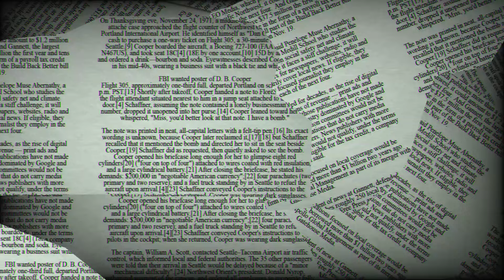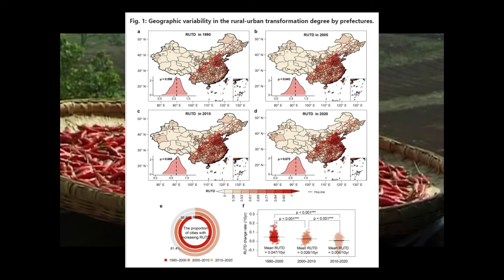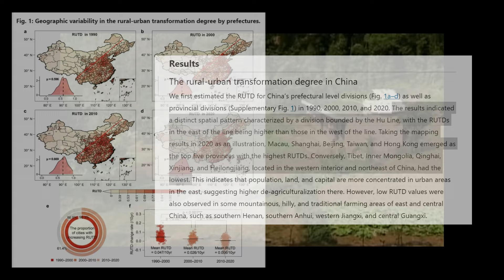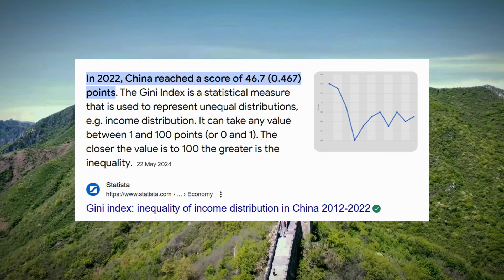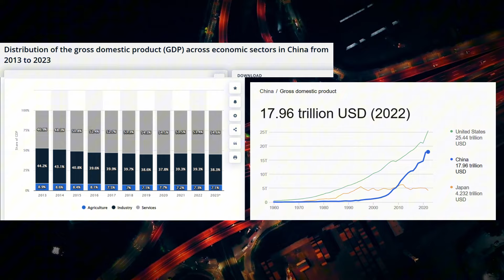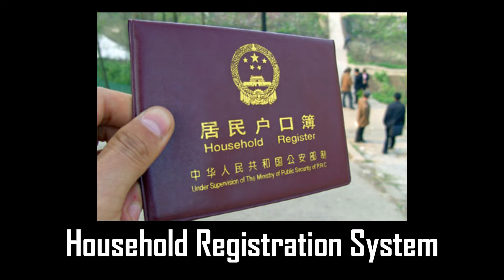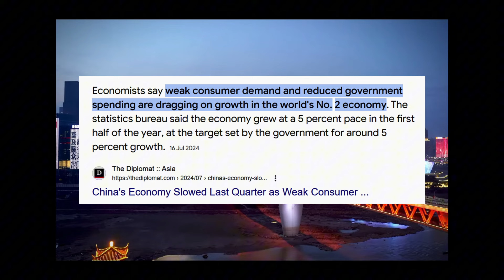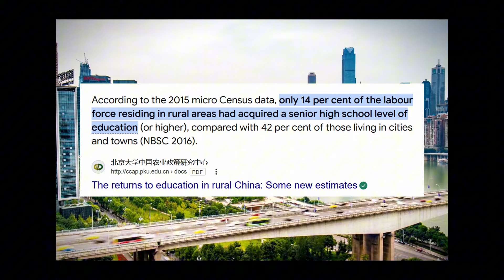China Is Not As Rich As You Think...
Today, the urban-rural divide in China is strikingly stark, illustrating a profound disparity in income and living standards across the country. For example, workers in Shanghai, one of China's most prosperous cities, earn approximately 12 times more than their counterparts in rural Gansu, a province with significantly lower income levels. This dramatic contrast not only underscores the economic chasm between urban and rural areas but also highlights the broader issue of uneven development across the country. While Shanghai and other major cities are bustling with high-tech industries, luxury apartments, and a vibrant economy, rural areas like Gansu lag far behind, grappling with lower wages and fewer economic opportunities. This divide is even more pronounced than similar disparities found in Western countries, making China's urban-rural gap one of the widest globally.
So, in today’s video. Let’s take a look into the Unequal society of China.